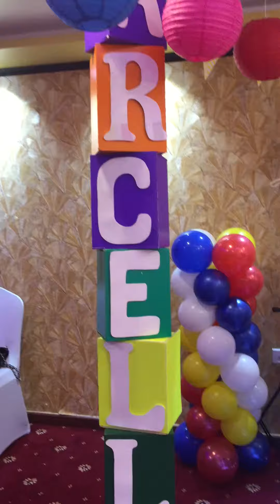FIESTA SA NAYON THEME || Bubbly Vanessa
Best experience having this theme, challenged work but happy with the outcome.

Al Qasimia street
Sharjah UAE